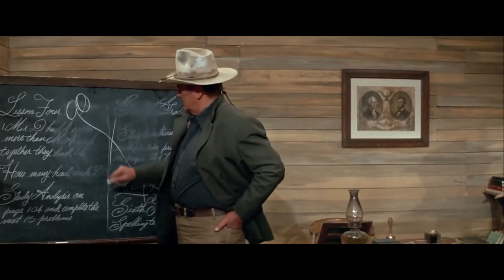The Cowboys - Boys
Rancher Wil Andersen is forced to hire inexperienced boys as cowhands in order to get his herd to market on time but the rough drive is full of dangers and a gang of cattle rustlers is trailing them.

John Wayne - Wil Andersen,
Roscoe Lee Browne - Jebediah Nightlinger,
Bruce Dern - Long Hair,
Colleen Dewhurst - Kate,
Alfred Barker Jr. - Fats – Cowboy,
Nicolas Beauvy - Dan – Cowboy,
Steve Benedict - Steve – Cowboy,
Robert Carradine - Slim Honeycutt – Cowboy,
Norman Howell - Weedy – Cowboy,
Stephen R. Hudis - Charlie Schwartz – Cowboy,
Sean Kelly - Stuttering Bob – Cowboy,
A Martinez - Cimarron – Cowboy,
Clay O'Brien - Hardy Fimps – Cowboy,
Sam O'Brien - Jimmy Phillips – Cowboy,
Mike Pyeatt - Homer Weems - Cowboy